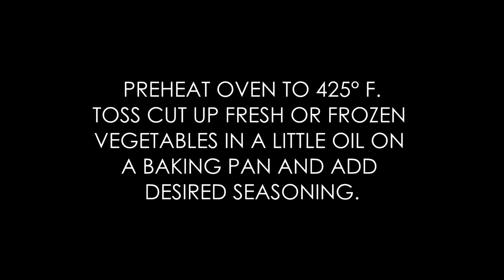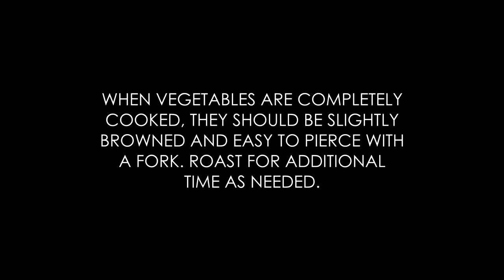University of Iowa Student Wellness Cooking Demo: Oven Roasted Vegetables